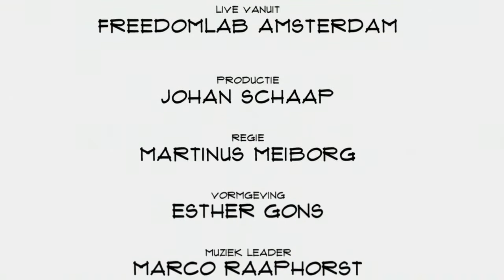Richard Ruiterkamp (Ampyx Power): "Wij bouwen een alternatief voor de huidige windturbine"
Windenergie kan veel efficiënter worden opgewekt. Niet met een grote lompe molen, maar met een grote vleugel aan een touw.  Ampyx Power werkt al meer dan 10 jaar aan een model.  Begin 2018 zal het worden getest in praktijk. Oprichter Richard Ruiterkamp vertelt in Top Names over de vlieger, het vertrouwen van E.ON en de beperkingen van investeringsmaatschappijen.